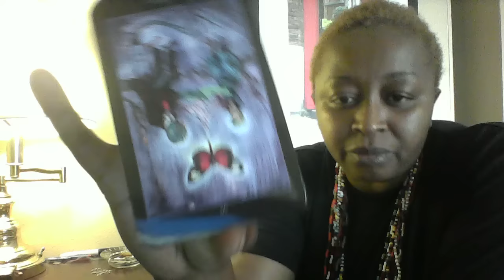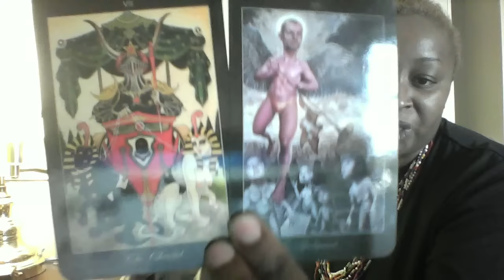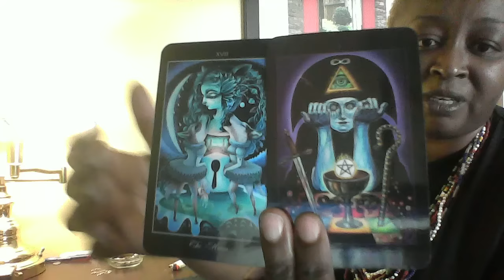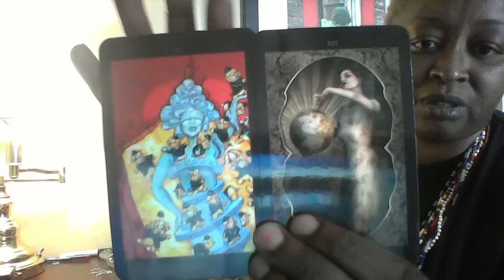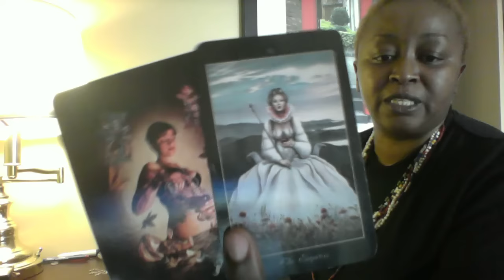Aries Weekly Reading April 10 to 16, 2016